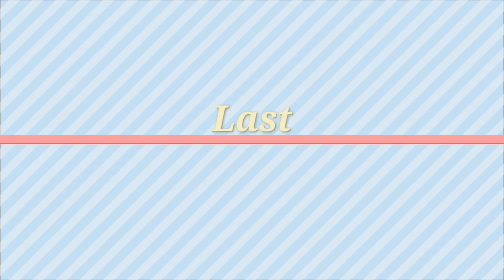Watch Funny video 2019 | Comedy Video Full HD | New Prank video 2019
Tnx For Comeing to my channels .Is this video contain Most comedy Shoot .
You can enjoy Full video.afterall I really greatfully for Making Funny item video.